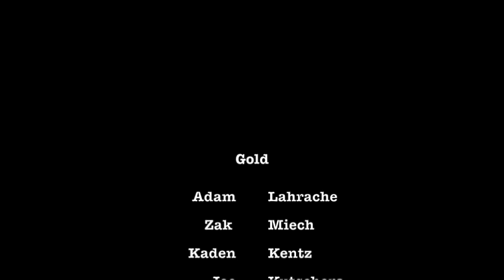music video for the song gold by: imagine drangons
pls dont take this down for copy right